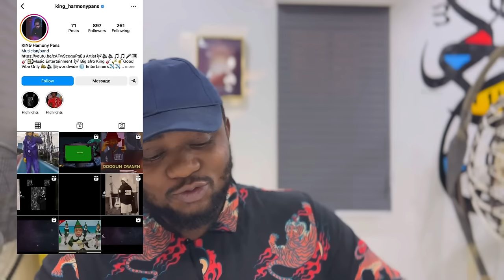Tony Elumelu White Party with Kizz Daniel, Davido, Burna boy